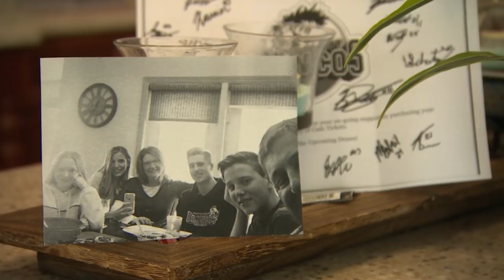Billet families share grief in wake of Humboldt Broncos bus crash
Billet families are sharing their grief in the wake of the Humboldt Broncos bus crash. When billeting, players gain more than a place to stay — they gain a second family. Such is the case of Evan Thomas, who died in the crash — his death is having a profound impact on his billet family.